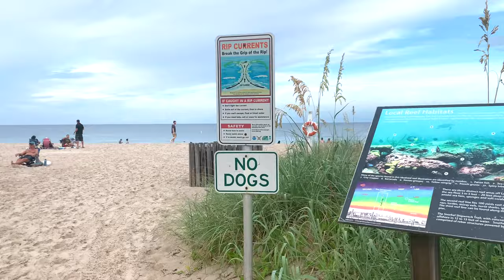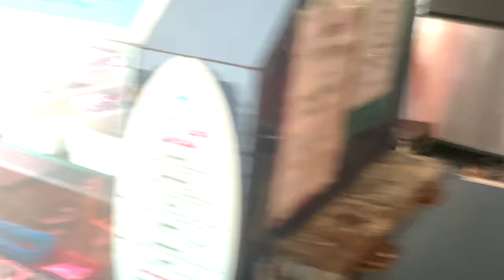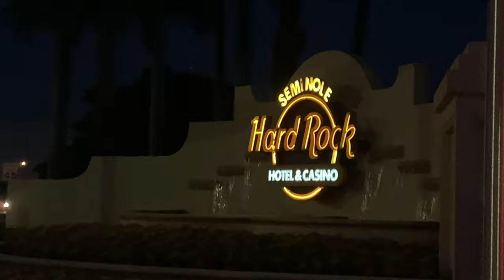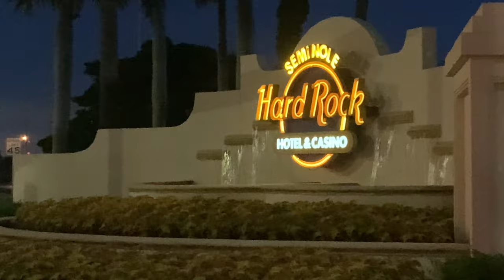Mutton Biryani || Restaurant Style Mutton Biryani || Anglin's Fishing Pier || Hard Rock GUITAR HOTEL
Anglin Fishing Pier.. Fort Lauderdale fishing pier..

The new icon of South Florida The Seminole Hollywood Hard rock GUITAR Hotel & Casino.The new guitar shaped hotel opened to the world on October 24th 2019 and has quickly become the new icon of South Florida.   The grounds of the resort are beautiful and the pool area is amazing!   A choreographed light show on the guitar hotel.  Inside there is frequent rock-n-roll fountain shows in the new Oculus Lobby area.

Mutton Biryani is a hearty biryani recipe, which is a cooked in layers of mutton and saffron-milk infused rice cooked 'dum' style. This easy mutton biryani recipe can be made at home with the meat cooked at home.
Ingredients for Mutton Biryani:

- Mutton (or Goat Meat), large pieces with bones- 1 kg
- Basmati Rice- 1kg (4 US cup measure)

For Marinating the Mutton:
- Ginger paste-1 1/2 tbsp
- Ready made Biryani Masala- 2tbsp
- Whisked curd/ plain yogurt- 1 US cup measure
-shahjeera- 1tsp
-birista-1 cup
oli-1/2 tbsp

For Cooking the Mutton:
- Refined Oil- 2\3 tbsp
- Green Cardamom- 5
- Cloves- 5
- Cinnamon- 3
- Onions sliced- 5 medium (400 gms) + 1 medium to be made into a birista
( since Biryani Masala has salt added to it, no salt has been added while cooking the mutton. Do taste the gravy for salt while cooking the mutton and add salt if and as required)

For Cooking Rice:
- Cloves -
- Cinnamon- 2 pieces
- Salt- 2 1/2 tablespoon
- Water to boil the rice- around 2.5  litres
- Mint leaves - around 10- 15 leaves
Preparation :
- Marinate the mutton with the items indicated and set aside for 3/4 hour or over night .
- Slice the onions ( all the 6 onions) and slit the green chillies
- Fry one sliced onion into a birista till golden, set aside for use as a garnish.
- Chop 1 cup coriander leaves and 1 cup mint
- Wash & soak the Basmati Rice  30 mins before you cook it.
-some nuts.

Process :
To cook the Mutton :
- Heat 2/3 tbsp oil in a pressure cooker or heavy bottom pan and add the whole spices.
- Now add the marinated mutton, mix and fry on high heat for 3 mins.
- Now continue to fry the mutton on medium heat for another 5 mins till oil separates. (Readymade Biryani Masala usually contains salt, hence salt is not added while cooking the mutton in this recipe. Do check if the biryani masala you are using has salt in it or else add as per your taste.)
- now cook meat properly .

To cook the Rice:

- Take one more heavy bottom pan & add around 2.5 litres of water.  Place it on high heat.
- You may include the water in which rice was soaked in this 2.5 litres for enhanced flavour & taste.
- Once the water starts to boil or bubble, add Green cardamom -4,  Cloves - 4, Cinnamon- 2 pieces and Salt- 2 1/2 tablespoon (two and half tablespoon)
- Stir it well to dissolve the salt completely . The water must be very salty.
- Once the water starts boiling, add the strained basmati rice & stir it well.
- Continue to boil it on high heat, stirring few times very gently to not break the rice.
- After around 8-9  minutes when the basmati rice is almost done (70%) remove it from heat and strain the water. Set it aside.

For the Dum layering :

Take a heavy bottomed pan and first arrange half of the cooked mutton. Spread half of the rice on the top and spread half of the chopped coriander leaves and fried onion.
- Now arrange the balance cooked mutton along with the gravy and spread the balance rice on top. Spread the balance coriander leaves and fried onion.
- Pour 2/3 tbsp of ghee on top.
- Pour the saffron soaked milk.
- Cover with a lid and cook on dum on  low heat for 20 mins.
- Allow to rest for 15 mins.
- Open the cover and gently mix the layers of rice and meat.
- Serve with BORHANI...